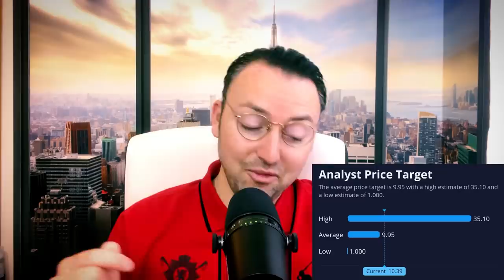AMC STOCK TODAY NEWS | GAMESTOP STOCK TODAY NEWS